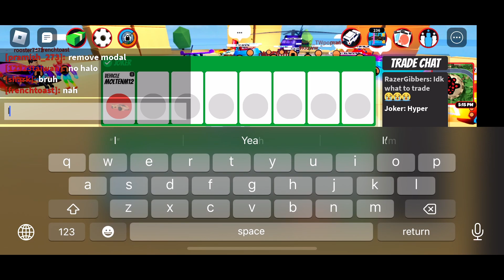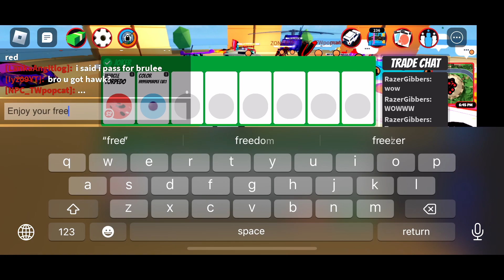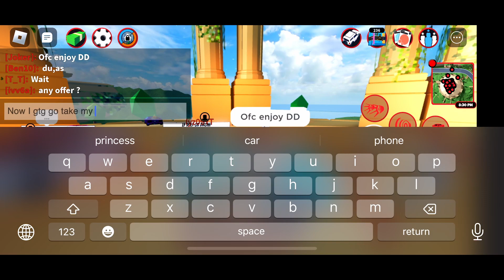🥹🤑🎊Finally Torpedooo Spreee (Roblox)(Jailbreak)🎊❤️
Sorry didnt expect life to take so much time, school work is bad combination and takes lot of energy 🥲 but i managed to give all the torpedos to the winners tho congrats to them!!
Im still trying to make some free time tho and lvl up in this season bc i dont wanna miss it, but i hope your all doing well and ill see you all soon!!Love yall ❤️